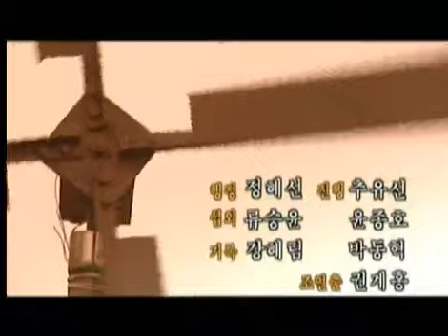Drama City 20020407 #007